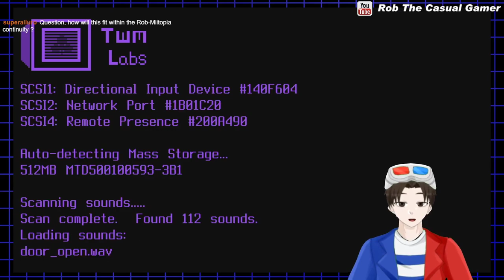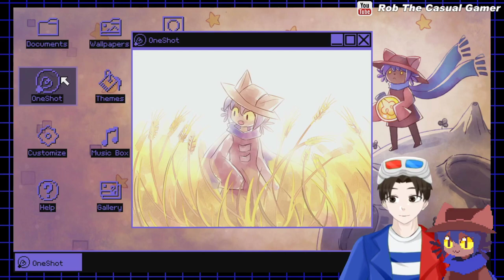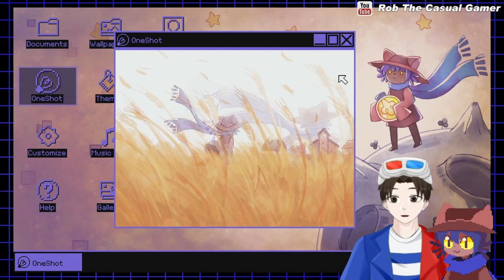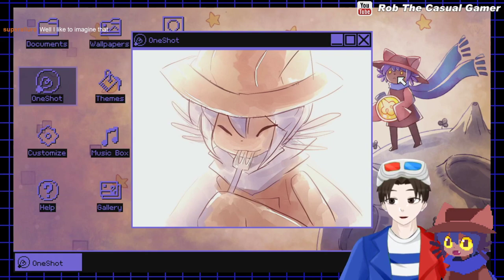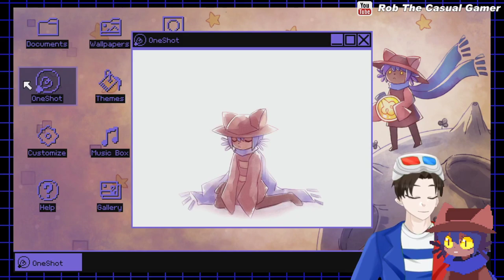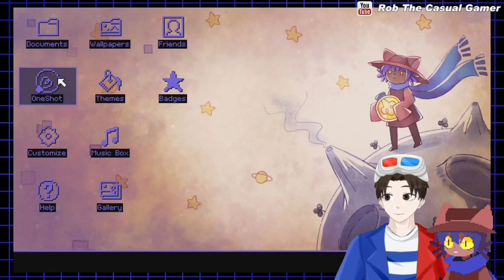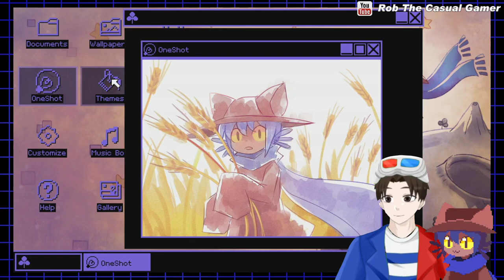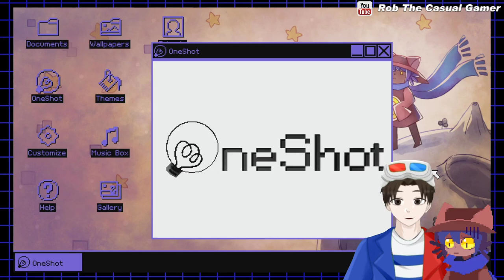Visiting An Old Friend | OneShot: World Machine Edition - 01 | Rob Plays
Checking out the console version of our beloved game OneShot!

Streamed 12/5/2022